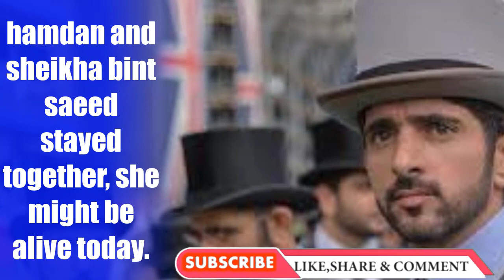What would happen to sheikh hamdan and sheikha bint saeed if it was found sheikh was cheating on her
What would happen to sheikh hamdan and sheikha bint saeed if it was found sheikh was actually cheating on her?

Honestly, I do not see this sort of thing happening, no matter what the press may say. Until I hear a confession from sheikh hamdan, it did not happen.